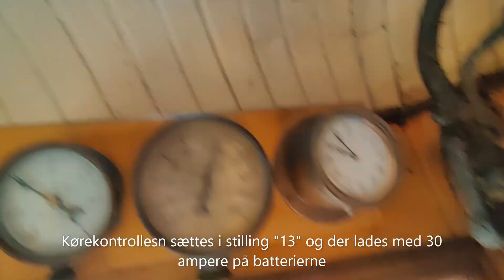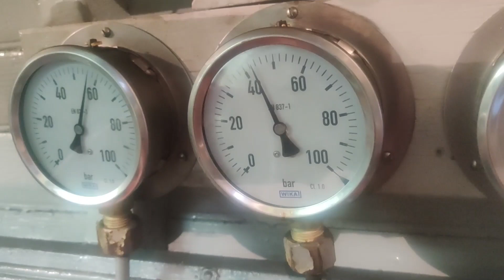Opstart af LJ M1 "Svenskeren"